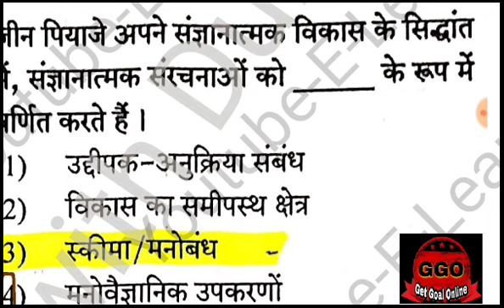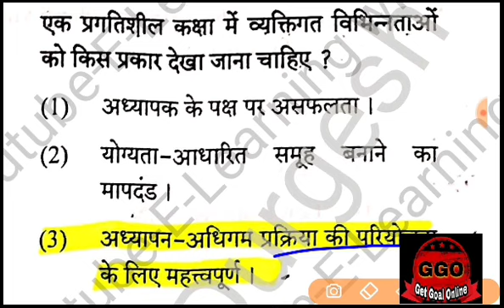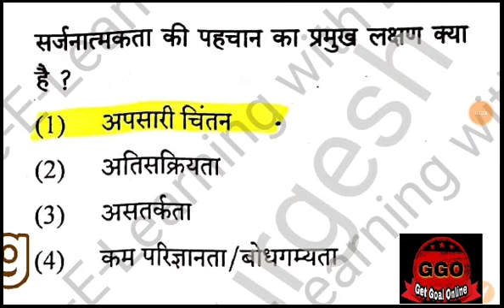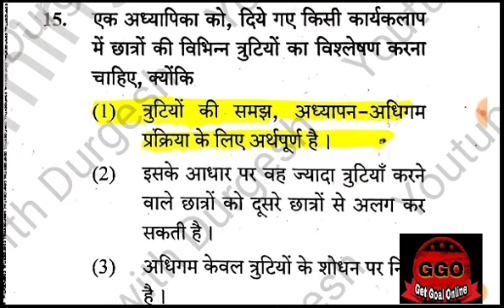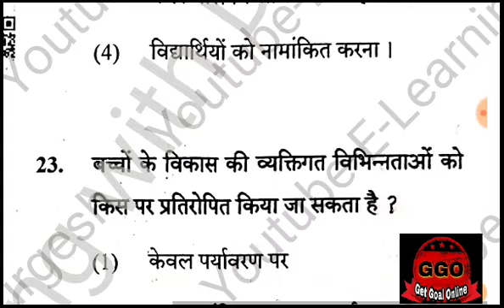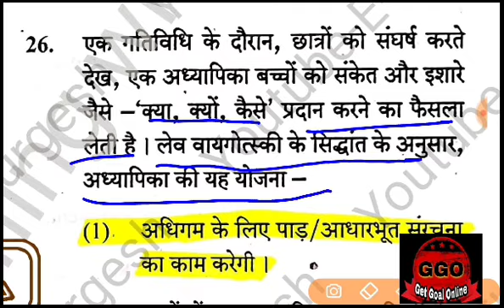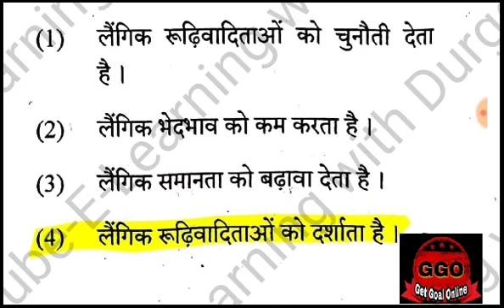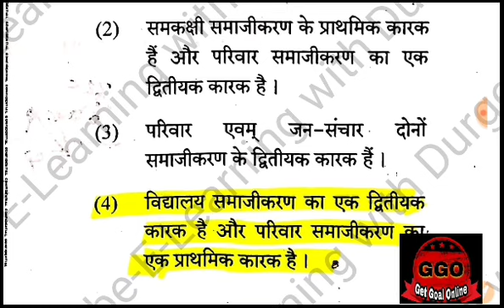ctet 2021 paper 1 cdp answer key,CTET 2021 cdp solved paper 1,CTET 31 january complete answer key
ctet 2021 paper 1 cdp answer key,CTET 2021 cdp solved paper 1,CTET 31 january complete answer key,ctet solve 31 january 2021,ctet hindi answer key,ctet child